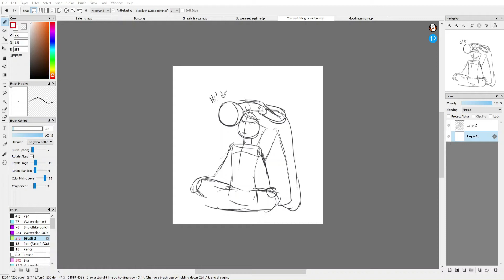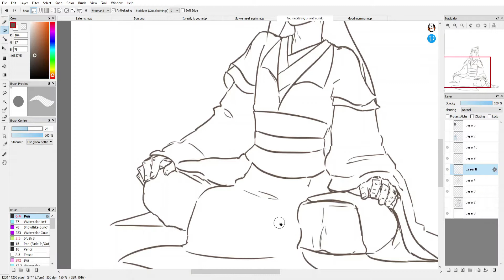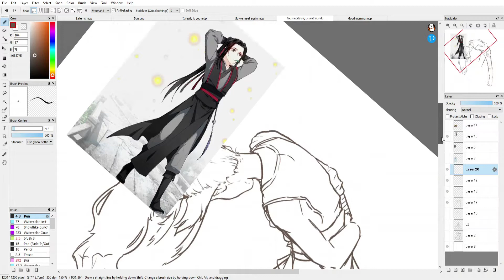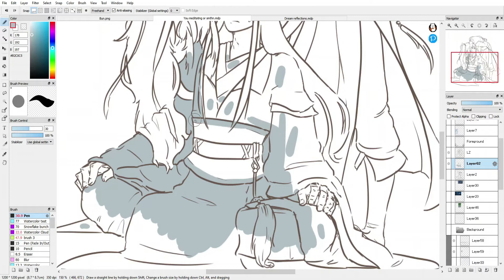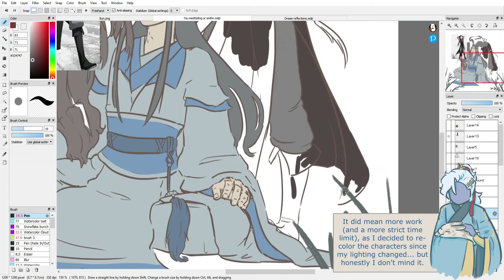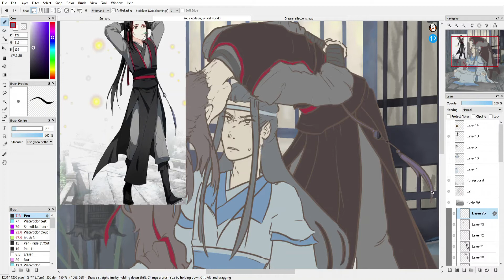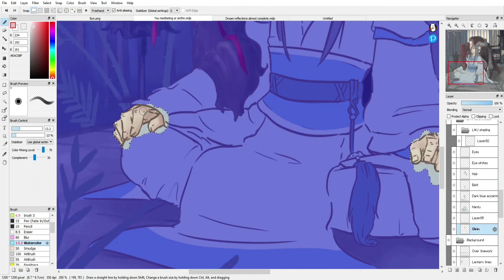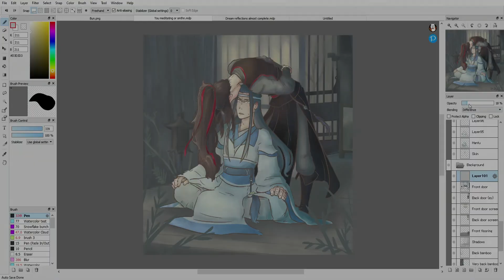You Meditating? (WWX & LWJ 2021 Gift Exchange) Speedpaint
I'd like to think the funny situation of this art piece could have happened behind the scenes at Cloud Recesses during the "camp" Wei Ying attended with his family. He loved messing with poor, young, confused Lan Zhan after all.
**I'm aware of the minor glitches and have determined it is the computer I am using to upload these videos, not the original videos themselves. I think I'll be uploading from a different computer from now on to try and avoid that...

Illustration program: Firealpaca
Editing Program: Movavi
Brushes used: Pen, Watercolor, Downloaded brush by Cheapkrabs
Drawing tablet: Wacom Intuos Pro
Recording software: OBS
All music selected in this video was specifically chosen to reflect the mood or characters involved. Links to each song are below, go check them out and show support to the original creators!

This piece of artwork was created by me. If you do share, please make sure to give me credit. Thank you.